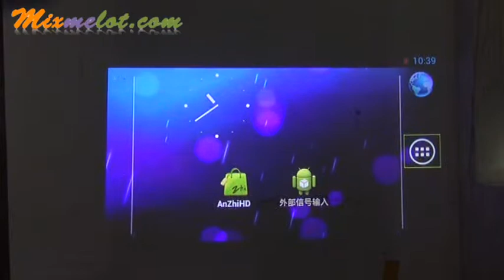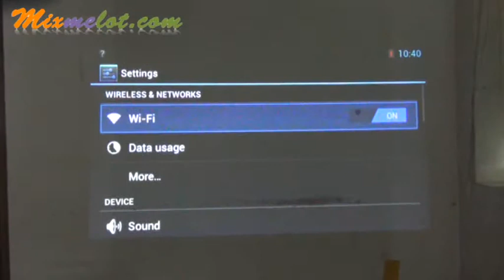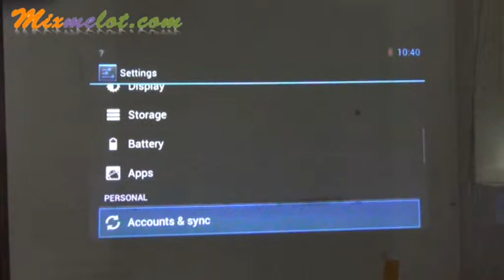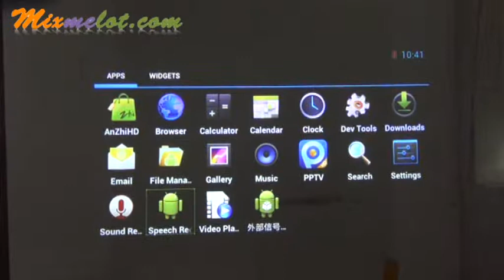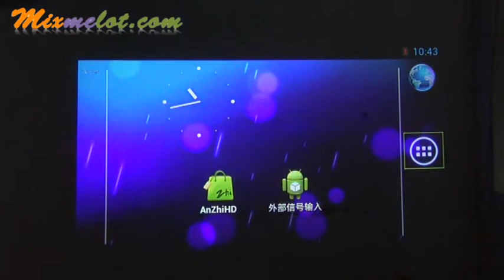S-View V8080 Android 4.0 Rechargeable Remote Control Smart Projector Multi-Media Player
Product Description

 Feature:
Optical   technique
 DLP
Size  100x88x30mm
CPU rate
 1GHz+400GPU
RAM  1G DDR3
ROM  8G
TF card expansion  64G
Wi-Fi  802.11b\g\n
OS  Android 4.0
Projection picture size  10"- 80"
Light lifetime  20000 hours
Light  RGB LED
Luminance  100-200LM
Resolution  854*480
Aspect ratio  16:9
Contrast  1000:1
Zoom and focusing  Manual operation
Speaker  1W
Item power dissipation  24W
Item weight  180g
Interface  mini USB *1
OTG * 1
HDMI * 1
3.5mm earphone jack * 1
DC in * 1
Other application  Calendar, calculator, picture, android market, email, clock, browser, file manager etc.

Package Include:
* Smart projector x 1
* AV cable x 1
* Power adapter x 1
* Mini tripod x 1
* Remote x 1
* Manual x 1